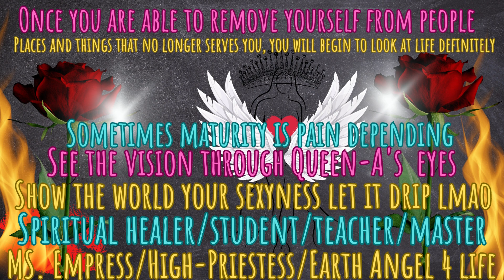MS. Empress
Buttercups how are these things trying to trespass into other people's lives when they are the ones that need to be evaluated for their BS just because they don't believe doesn't mean a got damn thing to us stop playing with the devil and maybe you will lmao my mouth is reckless I know that your point I understand time and a place do they? stay in your lane & it won't be no beef